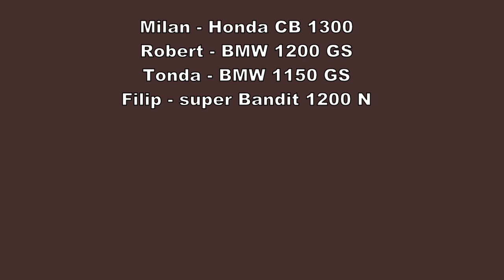Alpy 2014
Motovýlet tentokrát do Švýcarska 4. - 7. září 2014

technika: Motocykly a Sony A6000 + GoPro Hero3